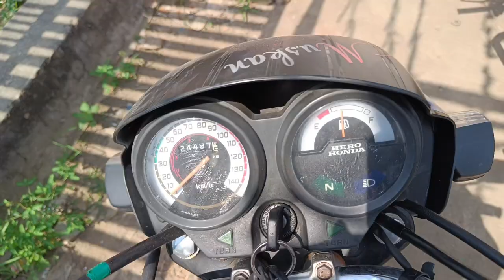Taking delivery of Royal Enfield classic 350 gunmatal gray bs6 phase 2🔥😍||kazi ka ladka. Vlog -2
Royal Enfield showroom visit and parchase 🔥

Taking delivery of Royal Enfield classic 350 gunmatal gray bs6 phase 2🔥😍||kazi ka ladka. Vlog -2 😍||kazi ka ladka. Vlog -2

classic 350 gunmatal gray
classic 350 gunmetal grey
mileage test
gunmetal grey vs stealth
black
single seat
2020
royal enfield classic 350
gunmetal black
gunmetal grey old model
gunmetal grey exhaust
2023 modified
alloy wheels
gunmetal grey classic 350
modified
gunmetal grey price 2023
gunmetal grey ride

Taking delivery of my new classic 350 reborn bs6 phase 2 gun metal grey 🔥